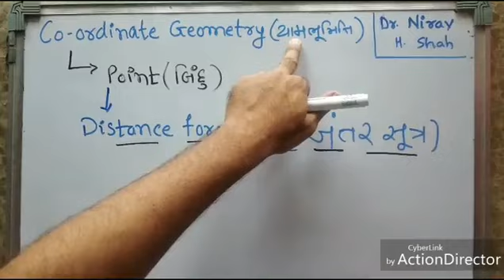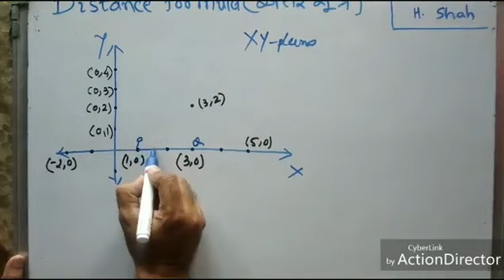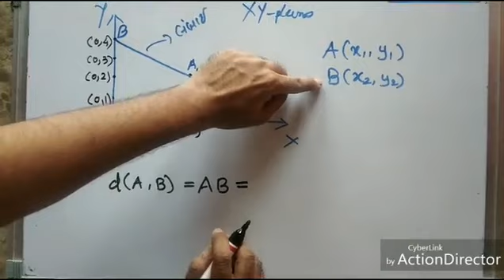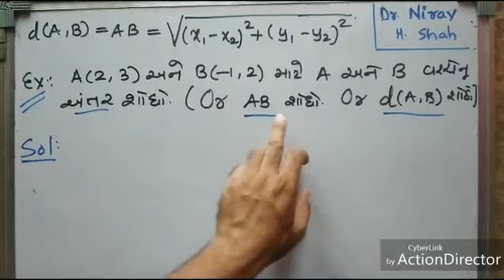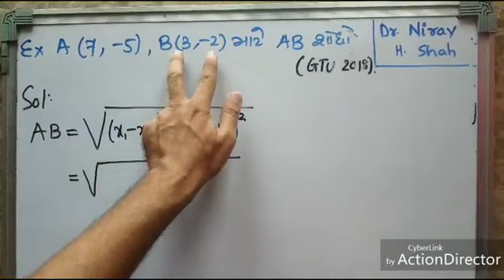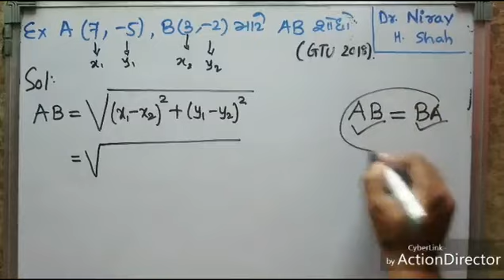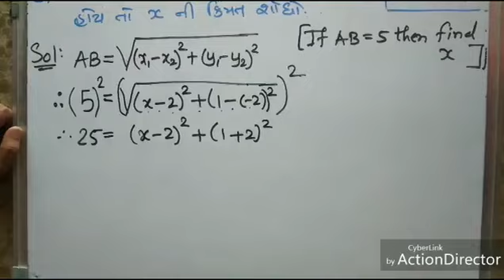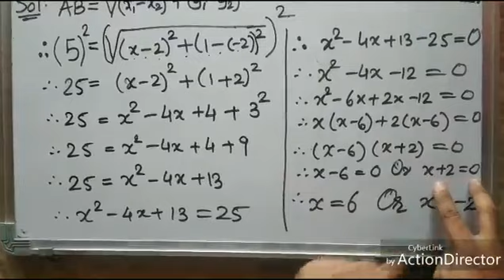Distance Formula | Co-ordinate Geometry | અંતર સુત્ર | યામભૂમિતિ | Point | બિંદુ| Dr. Nirav H. Shah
This video is in Gujarati, In this video the distance formula and some examples are discussed.

આ વિડિઓમાં યામભૂમિતિના બિંદુ ટોપિક માટે અંતર સુત્ર અને તેના examples ની ચર્ચા કરવામાં આવી છે.